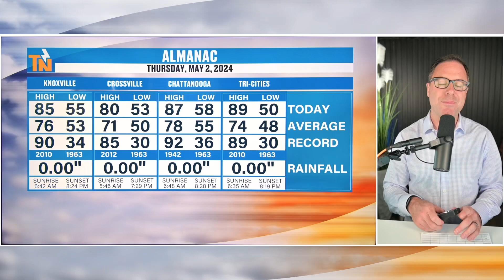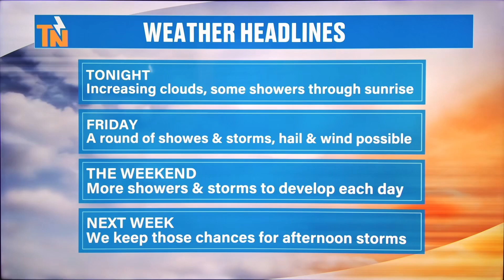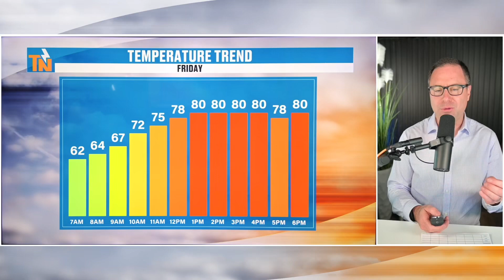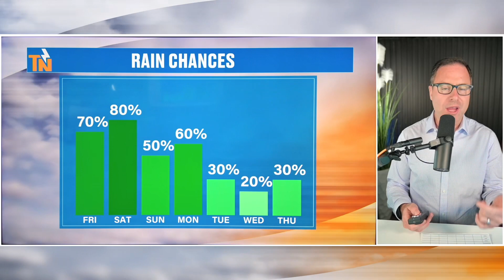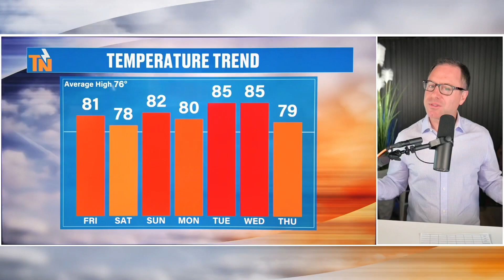6pm - Thursday, May 2, 2024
What an amazing day it was. We tied the record high in Tri-Cities at 89!
Showers will move in overnight tonight through the morning commute. Then spotty afternoon storms with some hail & gusty wind possible. That will be the story into the weekend. Check in with Meteorologist Mike Witcher for the very latest.